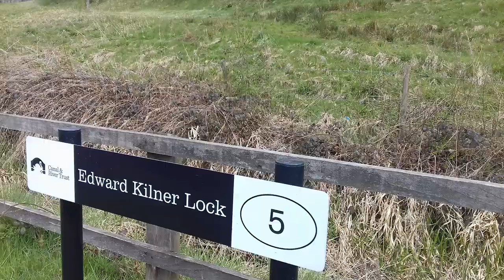#49 Sax on a Boat Pt 1&2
So this week found wandering swan had a brief premier in a music video when the talented Ellie Sax cruised by playing her saxophone. We then made our way through Hebdon Bridge up to Eastwood.